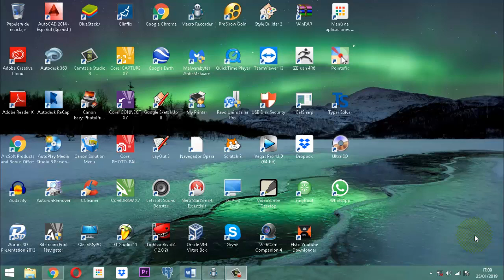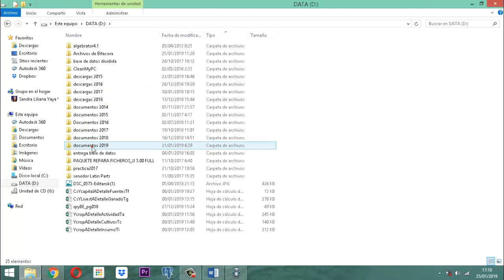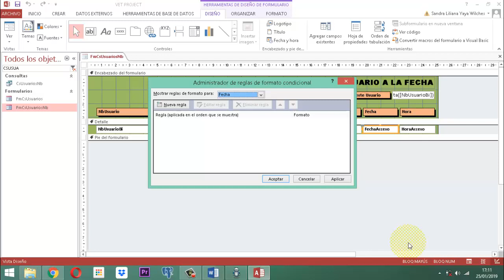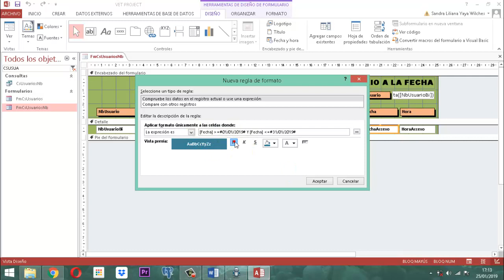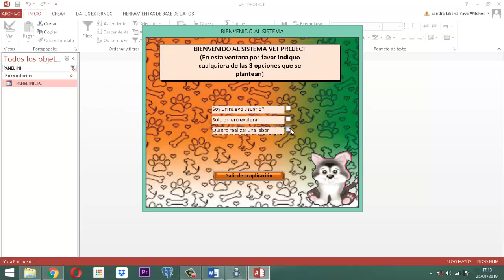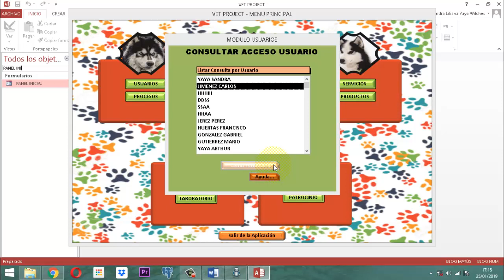Vet Project 2 008 AJ06 MU Ajustes [FORMATO CONDICIONAL - FECHAS]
Una nueva herramienta se aprenderá en este video y es establecer desde un formulario continuo en uno de sus campos en la selección detalle la utilidad Formato Condicional para el caso de la fecha con la opción Entre y con el operador And desde el término La Expresión es. en el vet project 2 segunda etapa de este proyecto de veterinarias.